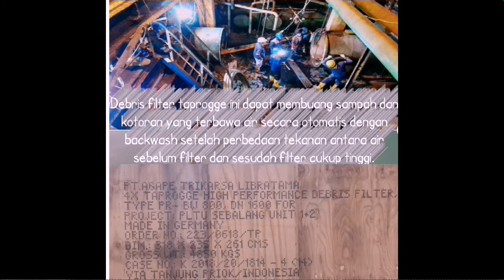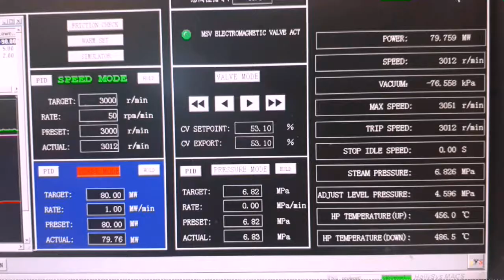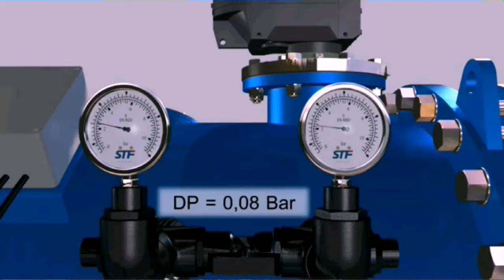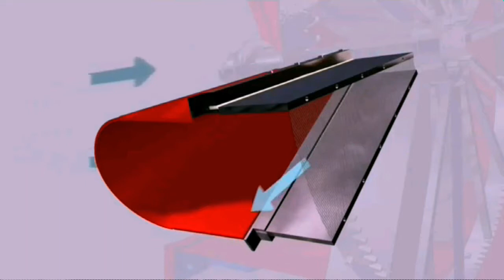Solusi PLTU takut sampah , wajib pakai ini !! debris filter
Debris filter Taprogge made in Germany